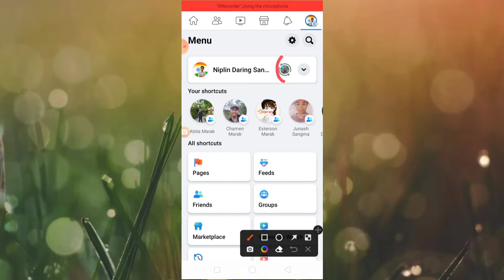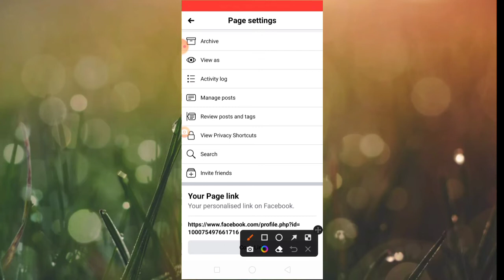Maikai Facebook Page Ni Link Ko Copy Kagen || How To Copy Facebook Page Link ?||ND Sangma Official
Ia video de facebook page ni link ko copy ka'a ni gimin onga jemangan masijachim nasimang video ko bone nibo unosa masigen maina anga ia video o altuen ba aganaha aro mesokaha.

Your Quarries

Maikai Facebook Page Ni Link Ko Copy Kagen ?
How To Copy Facebook Page Link In 2022
Facebook Page Link Ko Maidake Copy Kagen
Maidake Facebook Page Ni Link Ko Copy Kagen